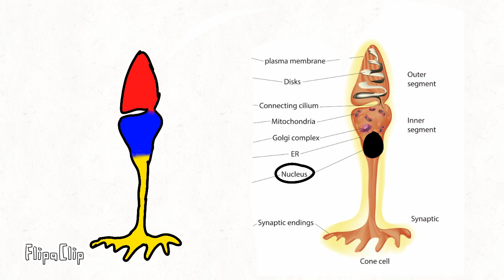don't watch this video